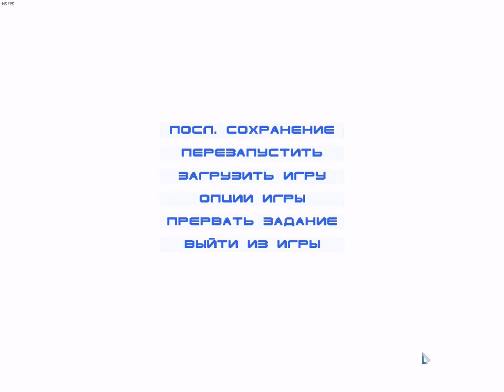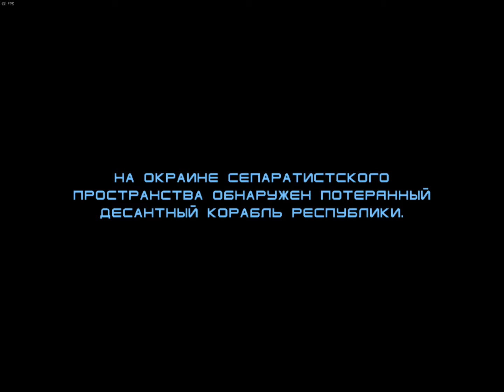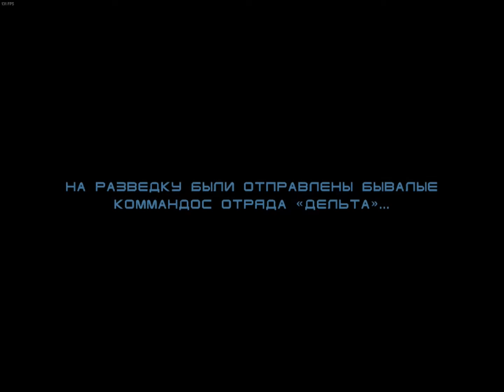Star Wars: Republic Commando. Ностальгия меня поглотила. Часть 3.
Наткнулся на этот шедевр в своей библиотеке и не смог пройти мимо. Игра в моей любимой вселенной с несвойственным геймплеем. Здесь нет мечей. Нет приемов Силы. Нет джедаев.
Есть суровые клоны из элитного отряда, бластеры, гранатометы, винтовки, гранаты (их нет).
Когда-то в детстве я проходил эту игру. С большим удовольствием. Ведь тогда это для меня было ново и круто. Тактическая составляющая, графика, МУЗЫКА. И знаете, ничего не изменилось! В акшоне и графика отходит на далекий план.

А вообще - я очень люблю вселенную Star Wars. Прям вот слепо и насквозь. Без придирок к каким-то особенным эпизодам, сменам канона и всякому такому.

Небольшая справочка об игре из Википедии:
"Star Wars: Republic Commando (с англ. — «Звёздные войны. Коммандос Республики») — компьютерная игра в жанре тактического шутера от первого лица с возможностью сетевого многопользовательского режима по мотивам «Звёздных войн» Джорджа Лукаса, изданная 28 февраля 2005 года компанией LucasArts для Windows и Xbox. Игра использует движок Unreal Engine от Epic Games."

Если вдруг кому приспичит, то мне будет приятно.